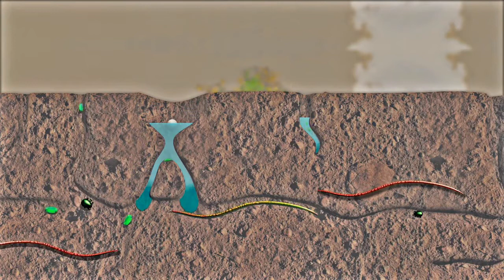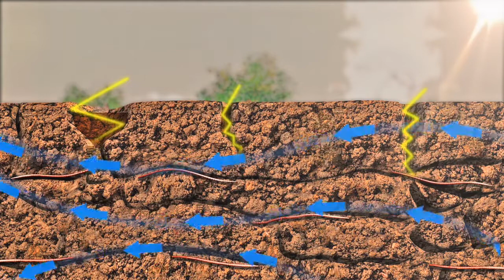Benefits of Organic Farming, in hindi, (Whitegold Dairy Rewa), देखे और सोचे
इस वीडियो को देखे और सोचे की क्या हम सही खा या कर रहे है।
व्हाइटगोल्ड इसलिए आपको आर्गेनिक की और मुड़ने और जुड़ने का आग्रह कर रहा है। इसी उद्देश्य के साथ हम आर्गेनिक दूध से बने प्रोडक्ट आपको उपलब्ध करा रहे है वो भी बिना डिलीवरी चार्जेज के । तो अगर आपको भी है सेहत से प्यार तो आज ही बुक करे व्हाइटगोल्ड दूध उत्पाद । बुक करने के लिए व्हाट्सएप्प करे: 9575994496 पर या विजिट करे